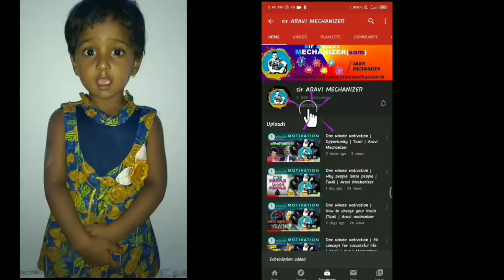Importance of 4D in human life | Tamil motivation | AraviMechanizer kutty story 96